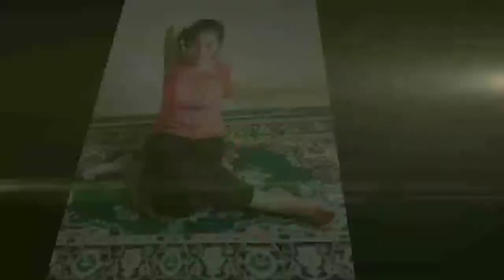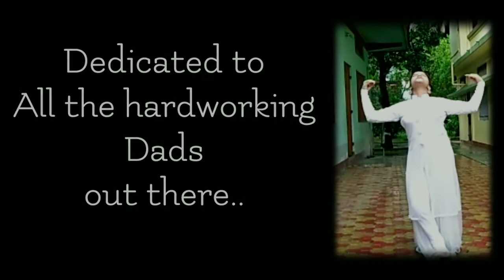St Xavier's School, Alipurduar Celebrates | Father's Day | International Yoga Day | Music Day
Every Day Should Be Father's Day

Father's Day is a day out of the year when kids give their fathers gifts and presents and the one great thing, which is love. ... I have fun every Father's Day because I get to be with my father. In conclusion, Father's Day is the day where I get to spend time and have fun with my dad

Yoga Day Essay. The practice of Yoga is something that has the power to heal your entire body! ... Yoga day is celebrated every year on 21st of June which came into being in the year 2015 with the genuine effort made by the Narendra Modi, the Prime Minister of India.

Not just words, there are notes, songs, and tunes to express every emotion. To mark its significance, music lovers all across the globe get together to celebrate World Music Day on June 21 every year. The day is also known as Fete de la Musique after a music festival that began in France in 1982.